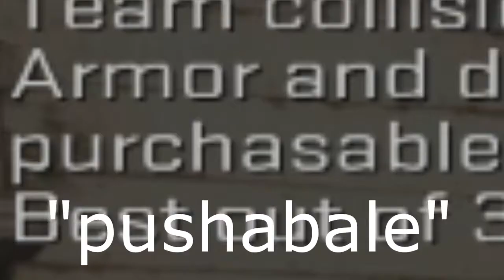UN IDIOT SI JUMATATE | DUNCAN PLAYS CS GO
Hello and welcome to a new episode on my channel!

PC Specs :

CPU : Intel Core I5 - 6600k 3.5 GHz
GPU : Gigabyte GeForce GTX 960 OC 4GB Edition
RAM : 8 GB DDR4 2133 MHz
PSU : FSP Raider 650 W
Motherboard : Gigabyte Z170-HD3P